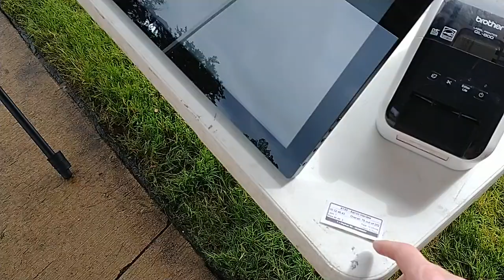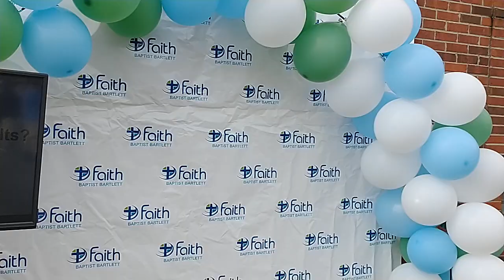2024 1 Less Orphan 5K Bartlett TN finish line setup